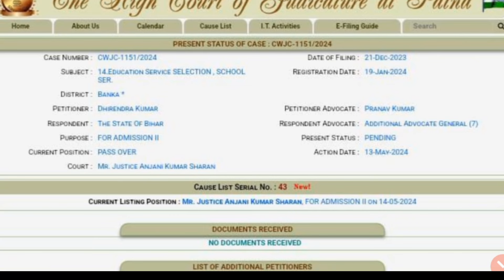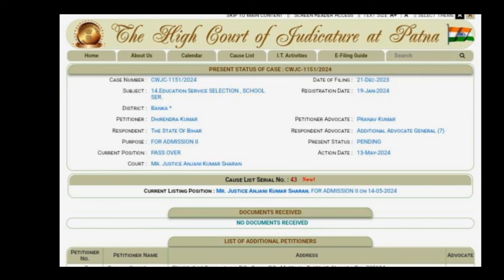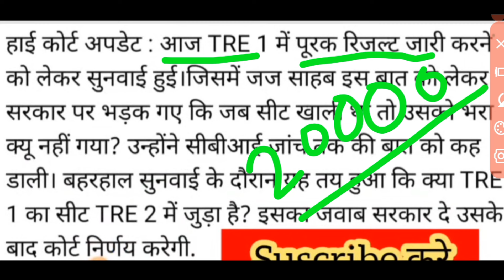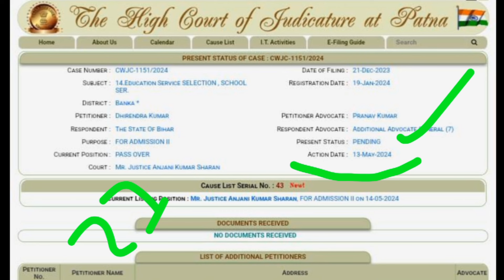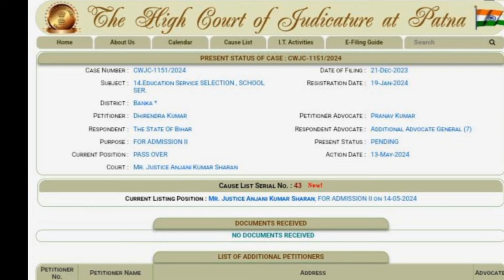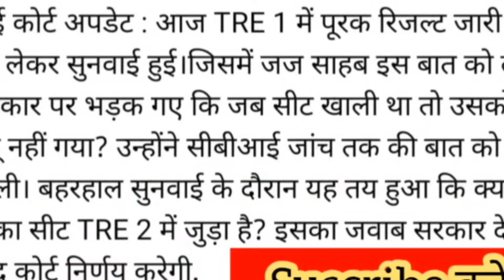BPSC TRE 2.0 शिक्षक भर्ती/भाषा अर्हता वाले की इस दिन सुनवाई/5 Attempt मौका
BPSC TRE 2.0 language wale Condidate ko mouka milega ya nahi
bpsc tre 2.0 letest update
bpsc tre 2.0 Bhasa aaharta mouka